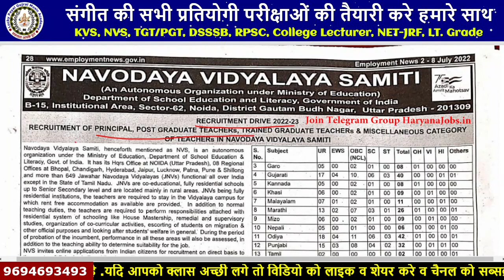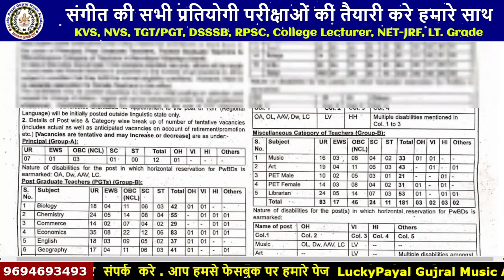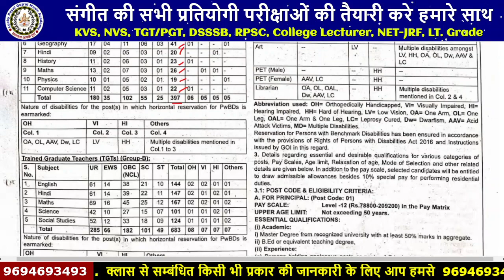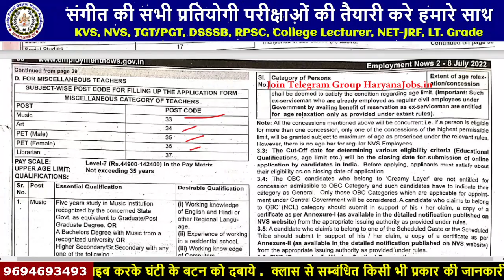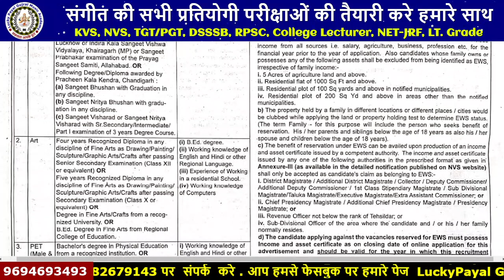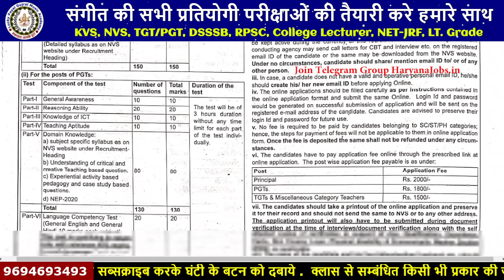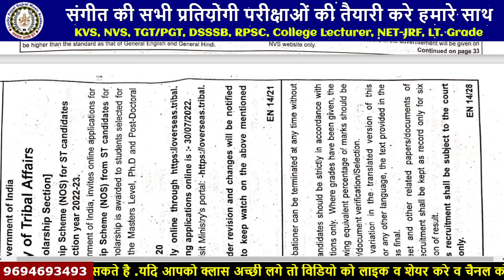NVS RECRUIMENT 2022/ NEW RECRUMENT 2022/ TEACHERS RECRUIMENT 2022/NAVODHAYA VIDHYALAYA SAMITI 2022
नमस्कार दोस्तों ,स्वागत है हमारे चैनल मे...दोस्तों हम आपके अनुरोध पर DSSSB, NET, JRF, NAVODAYA VIDHYALAYA , केंद्रीय विद्यालय , RPSC, स्कूल लेक्चरर जैसी कई भर्ती परीक्षाओ के संगीत विषय की लाइव क्लास द्वारा तैयारी करवा रहे है। यदि आपको संगीत विषय से सम्बंधित किसी भी TOPIC पर कोई जानकारी चाहिए या इनसे सम्बंधित प्रतियोगी परीक्षाओ से सम्बंधित भी कोई जानकारी चाहिए तो आप इस लिंक से हमारे टेलीग्राम चैनल को JOIN कर लीजिये वहाँ आप हमसे किसी भी समय बात कर सकते है।
धन्यवाद

REET, 1st Grade और 2nd Grade की तैयारी करने वाले विद्यार्थियों के लिए luckypayal gujral classes लेकर आया है lucky gujral  द्वारा Psychology की Special Classes जिसमें आपको मनोविज्ञान के विभिन्न टॉपिक पर सम्पूर्ण जानकारी दी जा रही है जो आपके आगामी परीक्षा में पूछें जाने वाले प्रश्नों का सटीक व सही उत्तर देने में आपके लिए सहक सिद्ध होने वाले होंगी इसलिए इस विशेष क्लास को अंत तक जरूर देखें।
NET_JRF_MUSIC
MUSIC_NET_CLASSES
नेट _क्लासेज
म्यूजिक_नेट_क्लासेज
LUCKY_GUJRAL
LUCKY_PAYAL_GUJRAL